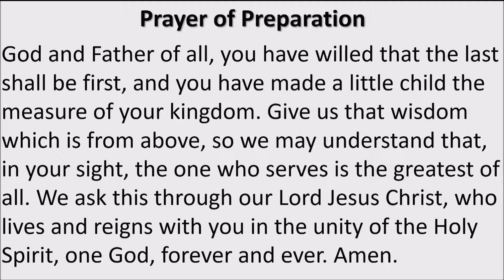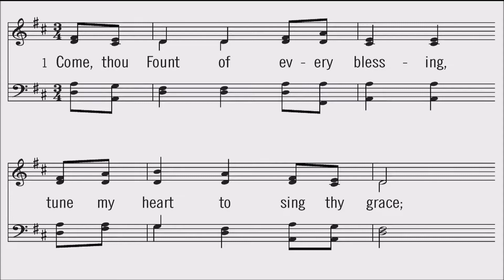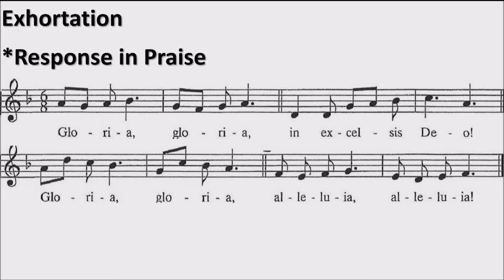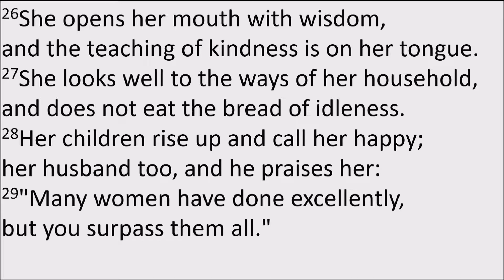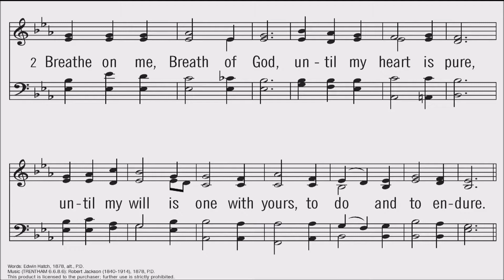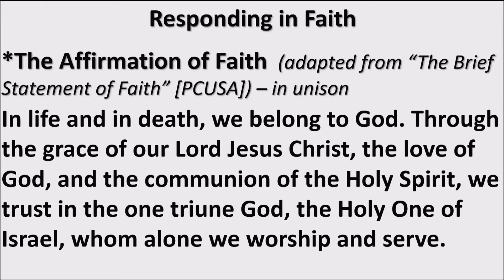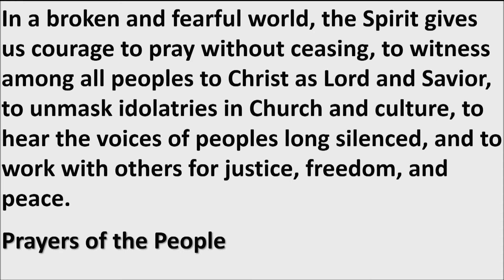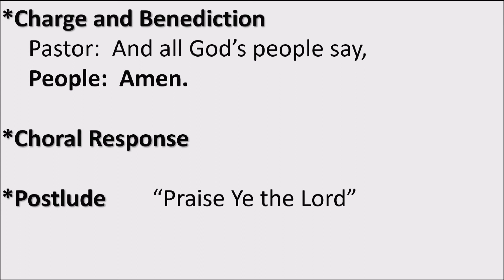“First and Last” - September 23, 2018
18th Sunday after Pentecost
Proverbs 31:10-31
Psalm 1
James 3:13-4:10
Mark 9:30-37